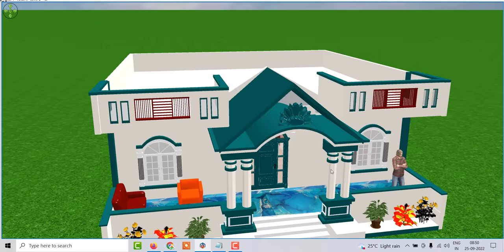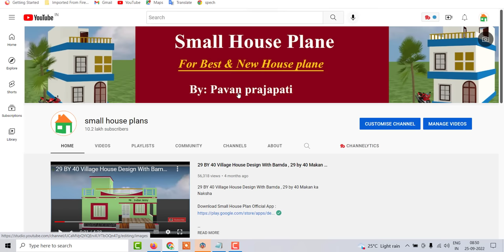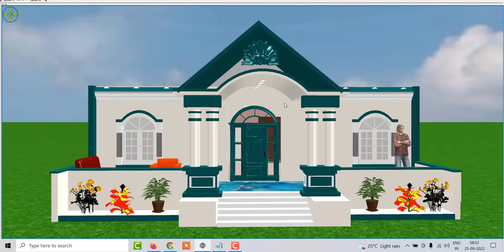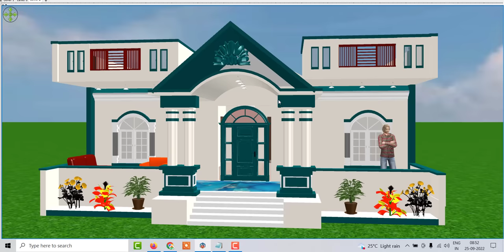simple 3 bedroom house plans , 33 by 36 house plans with 3 bedroom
simple 3 bedroom house plans
33 by 36 house plans with 3 bedroom
3 बेडरूम घर डिजाईन
3 kamro wala ghar ka naksha
3 bedrom house plan
33 by 36 ghar ke nakshe
house under 1000 sqft
house under 100 gaj
100 gaj ghar ke design
100 gaj house pla
100 gaj home design
3 कमरों वाला बारान्दे के साथ गाँव में घर का नक्शा
3 Bedroom Indian style House Design
vastu ke anusar ghar ka naksha
east facing 3 bedroom house plan